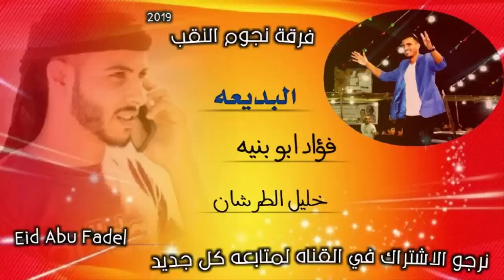جديد دحية لهجة جديدة ناار 2019| فؤاد ابو بنيه وخليل الطرشان| فرح حمزة قيسية#1